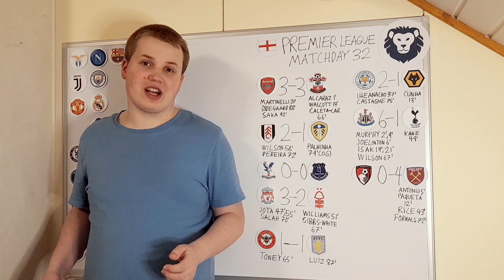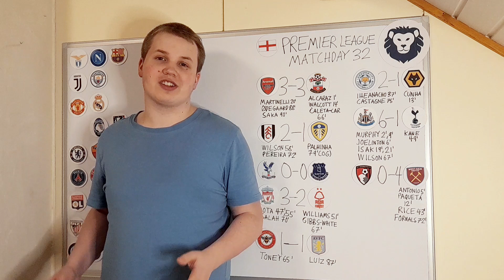Premier League Matchday 32 Summary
My quick summary of Premier League matchday 32 matches.